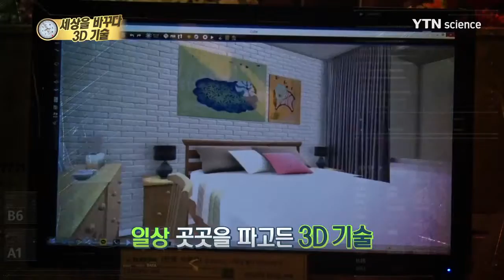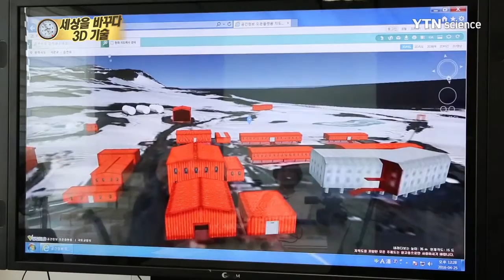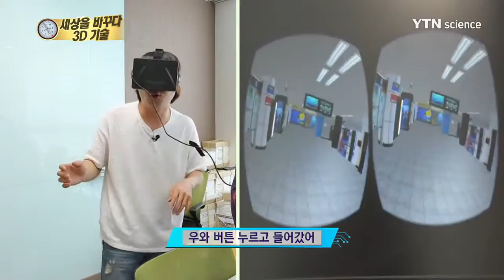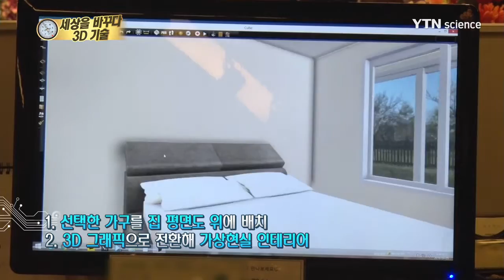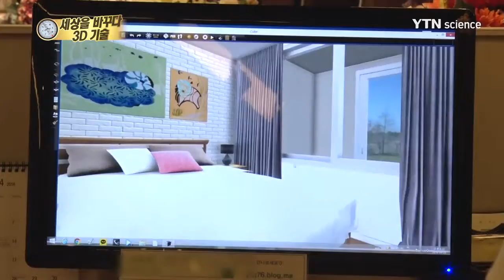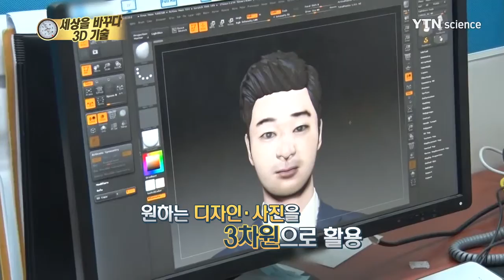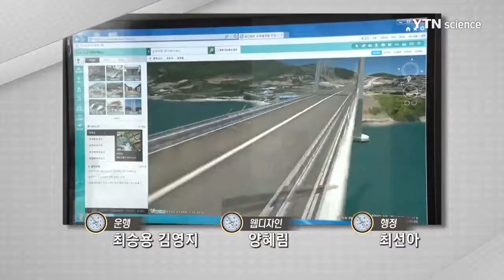황금나침반 3D기술, 세상을 바꾸다